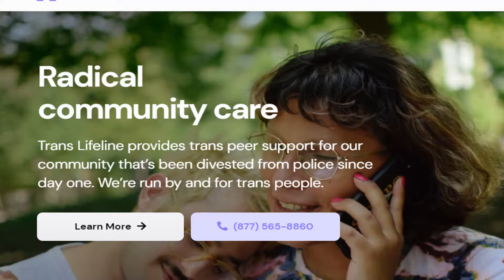Who wants to go to prom with me?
On Feb 19th at 2:30pm CST I'm having a prom charity steam to support TransLife Line Come have fun, give, spread the word, and let's have fun!